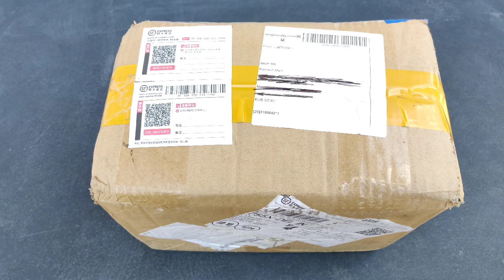Most Powerful Stirling Engine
A Stirling engine is a heat engine that operates by cyclic compression and expansion of air or other gas (the working fluid) at different temperatures, such that there is a net conversion of heat energy to mechanical work. ... Stirling engines are capable of quiet operation and can use almost any heat source.